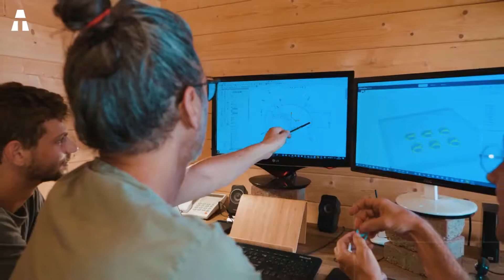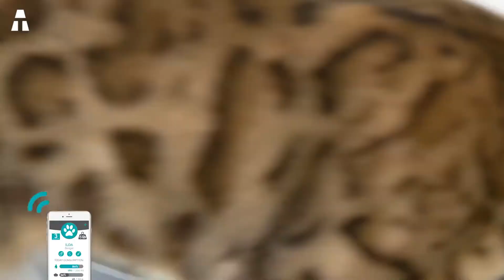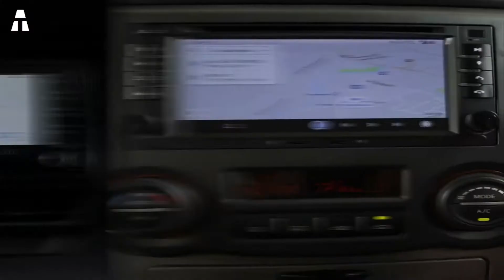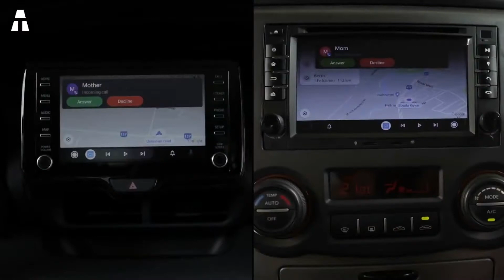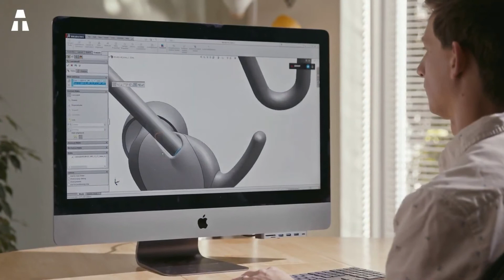7 Gadgets Inteligentes Que Você Realmente Precisa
Olá amigos, espero que estejam bem! Nos encontramos novamente hoje para novas aventuras de alta tecnologia. Vamos falar sobre gadgets bacanas de que você realmente precisa no dia a dia.

👉 Se você gostou de um ou mais produtos deste vídeo, aqui estão os links abaixo:

⏱🚨🚛 ⎮ 24H ENTREGA!
Como? Amazon Prime

✔ Obrigado ヅ ヅ